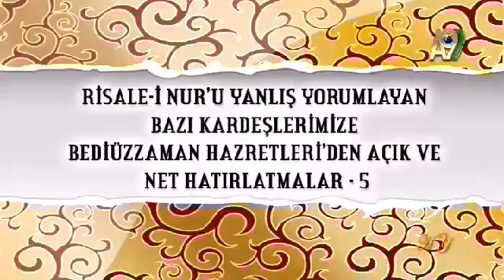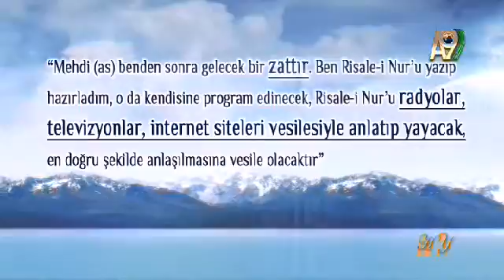Risale-i Nur'u Yanlış Yorumlayan Kardeşlerimize Bediuzzaman'dan Açık ve Net Hatırlatmalar-5